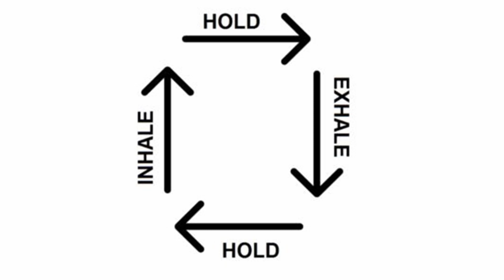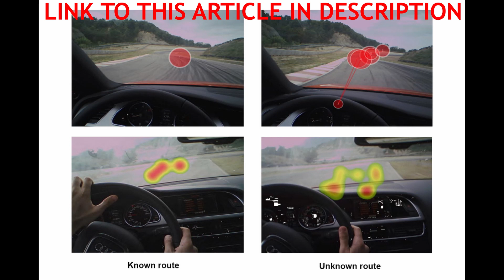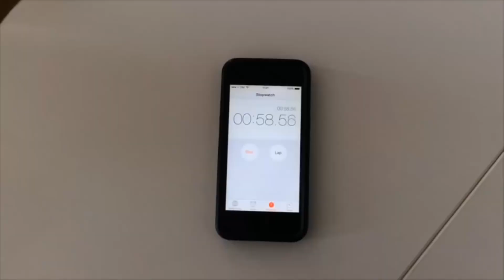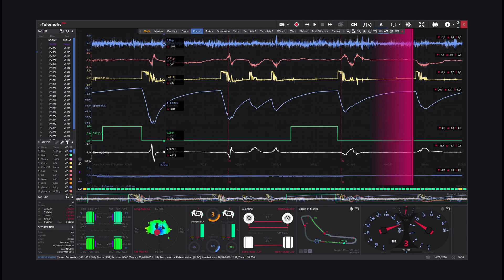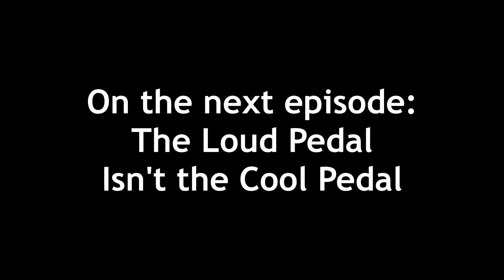Simracing 101 Ep. 2: Mindfulness For Racing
Episode 2 sees us diving into the mentality of a racing driver. Mindset is everything.